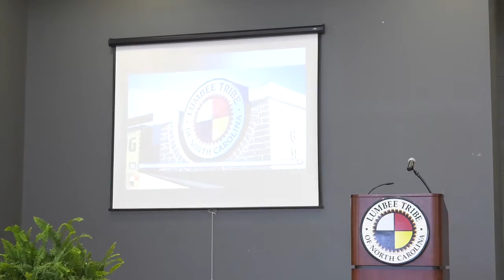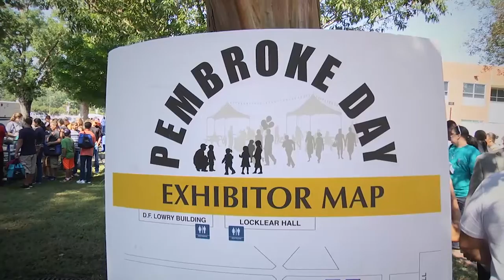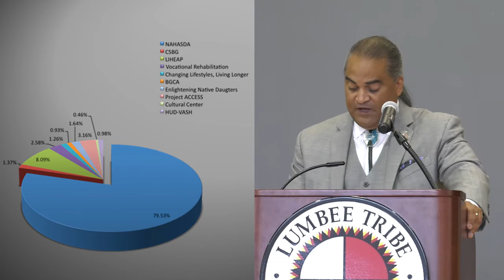State of of the Tribe Address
Chairman Harvey Godwin held the State of of the Tribe Address on July 1, 2016.